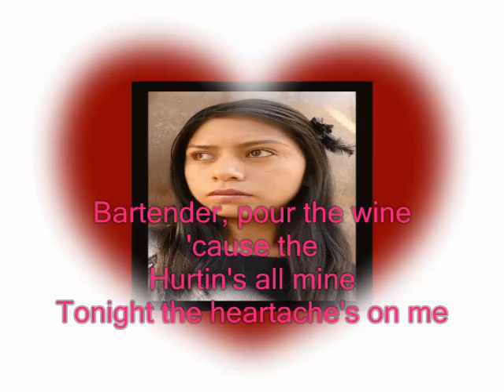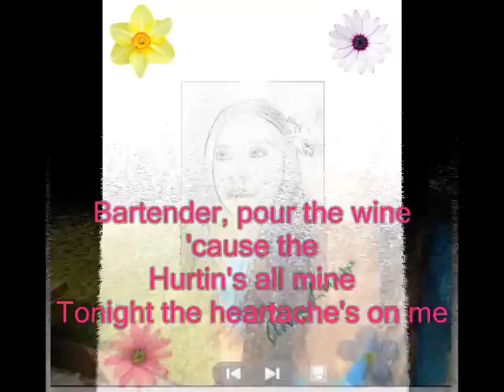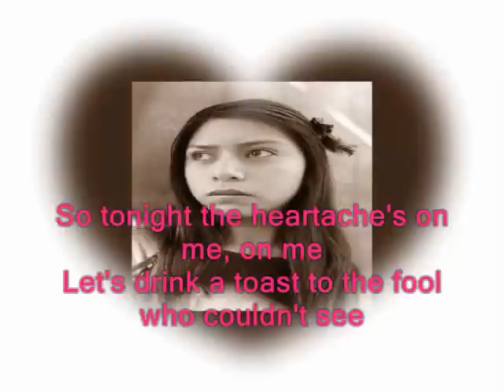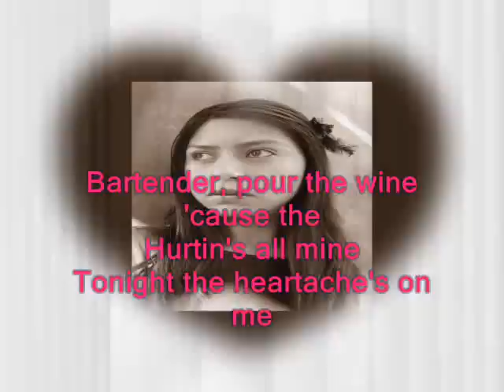Dixie Chicks - Tonight the heartache's on me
Artist: Dixie Chicks
Song: Tonight the Heartaches's On Me
Writers: Mary Francis, Johnny MacRae, Bob Morrison
Producers: Paul Worley, Blake Chancey
Album:  Wide Open Spaces
Year: 1998
Label: Monument Records

This is not an official Dixie Chicks Musical Video